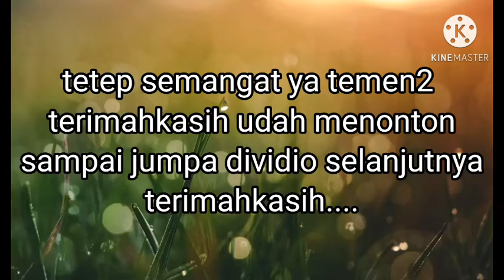waktunya makan lagi|(oseng pepaya+goreng ikan)ceritaku tkw taiwan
temen2 semoga kalian semua sehat2 ya,Dan ini waktunya makan lagi,kali ini ak mau makan oseng pepaya +ikan goreng ya dan rasanya nikmat banget lo..
terimahkasih yg udah menonton tetep semangat Dan jangan lupa bersyukur hr ini
ceritaku tkw taiwan

terimahkasih
terimahkasih
terimahkasih